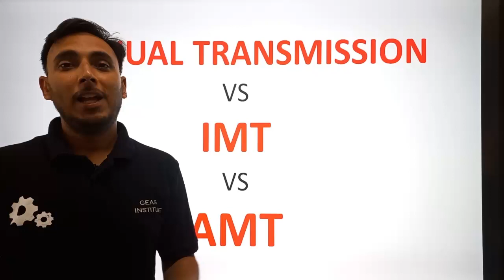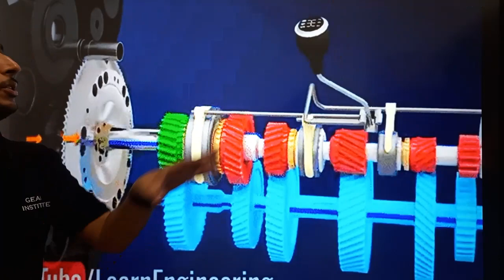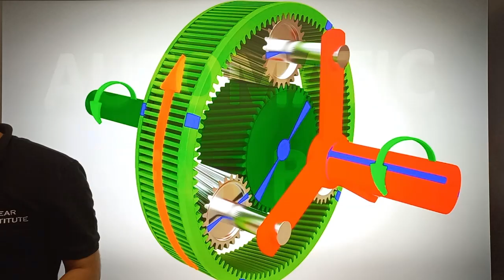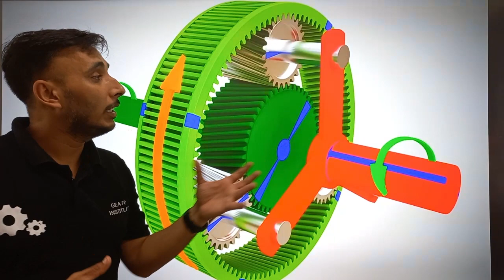Manual Transmission Vs IMT Vs AMT